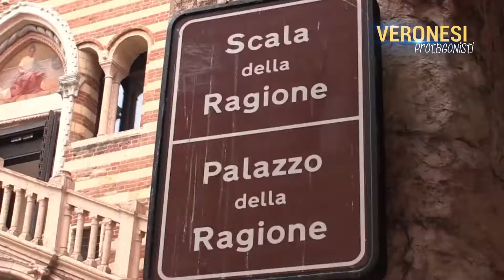VERONESI PROTAGONISTI | VERONA TURISTICA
Numeri record registrati da VERONA nel 2016 in termini di afflusso turistico che in breve tempo hanno portato la città nella top ten italiana. Ci svelano qualche dato alcuni dei maggiori esponenti del Settore Turistico Veronese: Marco Ambrosini, Paolo Artelio, Enrico Ghinato e Marco Lucchini.